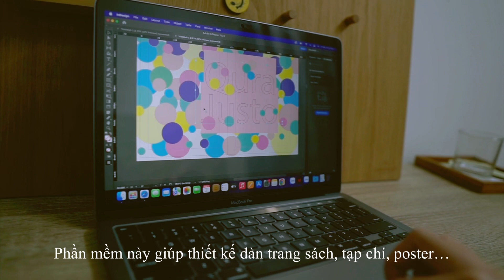Những niềm vui nho nhỏ mỗi ngày 🌿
Một ngày có thể bình thường, hoặc thú vị là do cảm nhận của mình

Với mình, mỗi ngày làm 1 điều gì mình thích, dù nho nhỏ thôi cũng thấy vui rồi ☺️

MuunXu